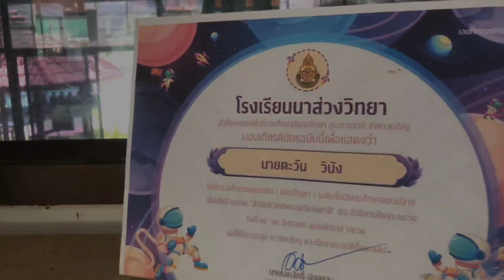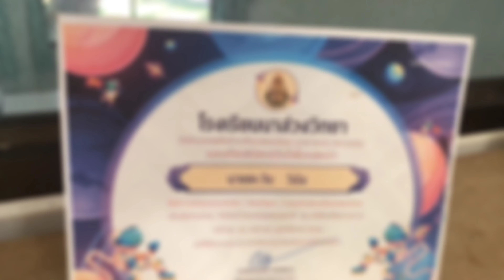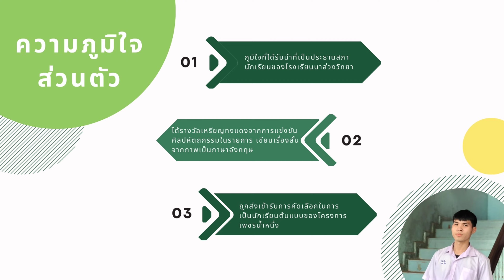เพชรน้ำหนึ่ง ตะวัน วินัง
นักเรียนต้นแบบเพชรน้ำหนึ่ง ปีการศึกษา 2566นายตะวัน วินัง  ชั้นมัธยมศึกษาปีที่ 6
โรงเรียนนาส่วงวิทยา